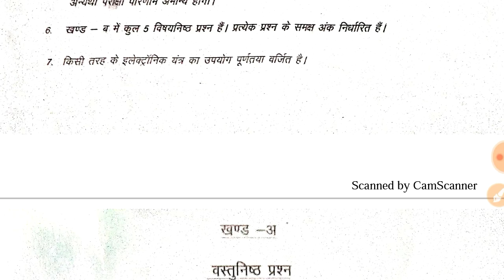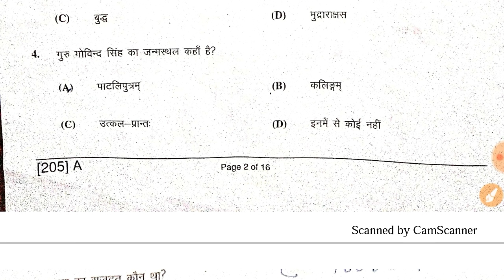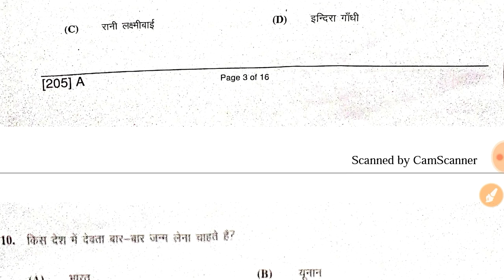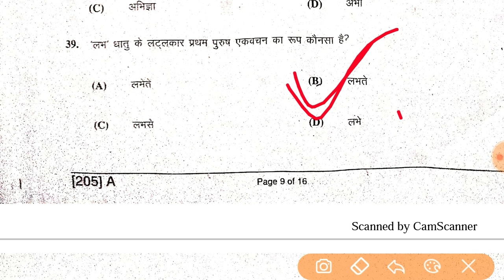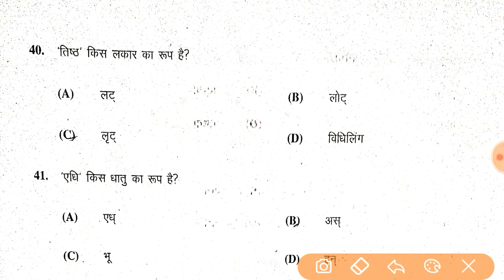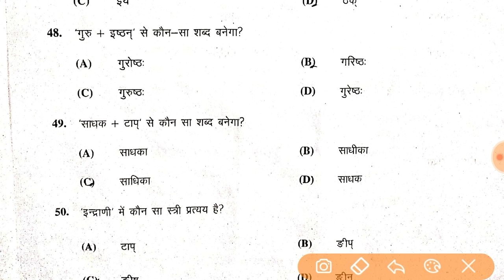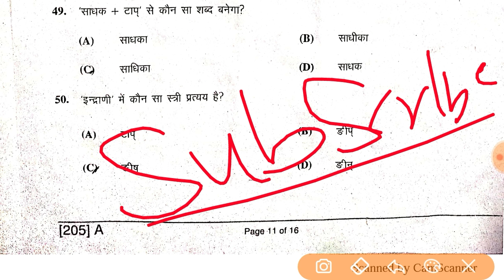10th Sanskrit Answer Key || Matric Sanskrit Second Sitting Objective Answer Key || Bihar Board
10th Sanskrit Answer Key || Matric Sanskrit Second Sitting Objective Answer Key || Second Indian Language